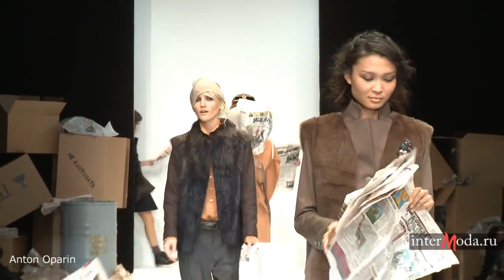Julia Nikolaeva FW 2012 - MBFW Russia - Runway Fashion Show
Julia Nikolaeva - MBFW Russia - FW 2012.mp4